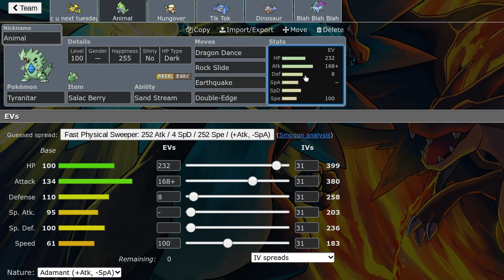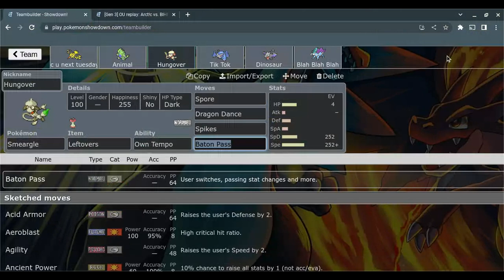Smogon Premier League XIV Week 5 vs BIHI (ADV OU)